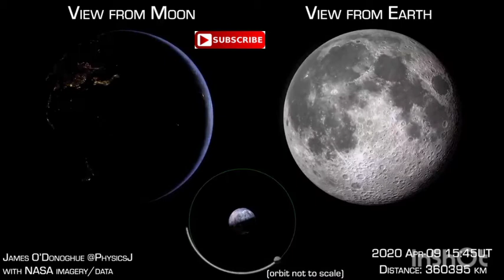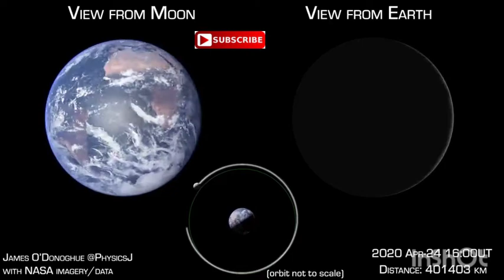apollo 13/Vikram lander how earth looks from moon|watch Moon from earth rotation&vice versa2020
moon, science, 4K, DavidLadd, apollo, apollo13, space, rocket,space science, alien, moon,
Moon and Earth (from the Moon) phases for April 2020 at the high time resolution (15min per frame). This is *computer generated* but based on real NASA imagery, lunar topography, using NASA JPL coordinates/data (Elevation shadows on the Moon exaggerated)

ansuni rahasmay vani does not own the rights to few of these video clip/images used in this video. They have in accordance to fair usage been purpose with the intend of educating,inspiring,updating and telling fact or reality or actual matter of topic.if any content owner would like ,wish or want there video, audio, images removed can contact me on

I do not own few clips material used in this video it is uploaded only for educational and entertainment purposes .